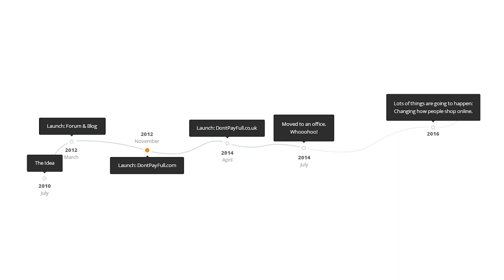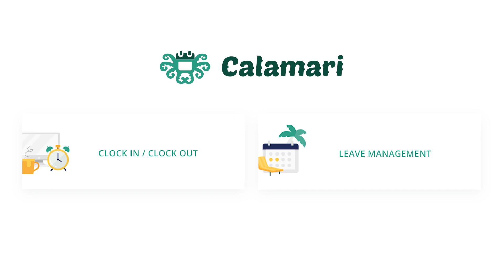Calamari Client Story: DontPayFull - Leave and attendance management with Slack